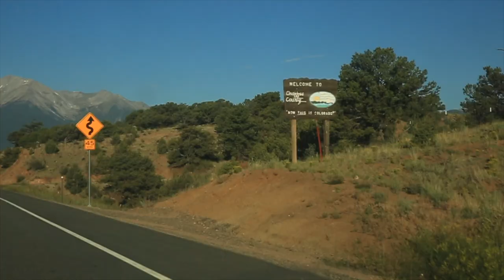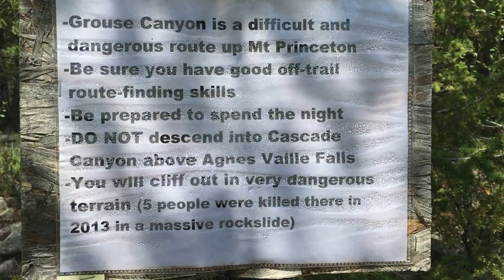LIGHTNING, THUNDER, ROCK SLIDES